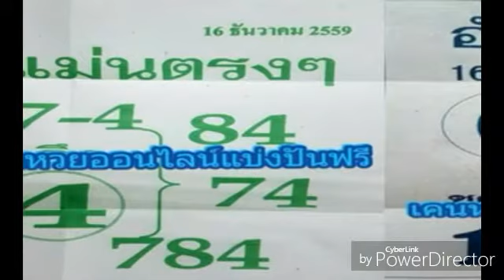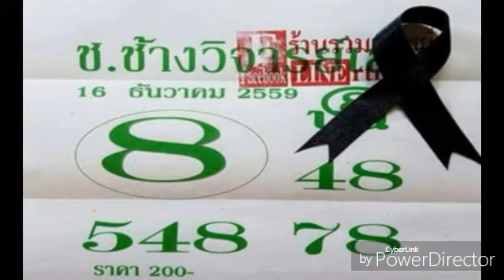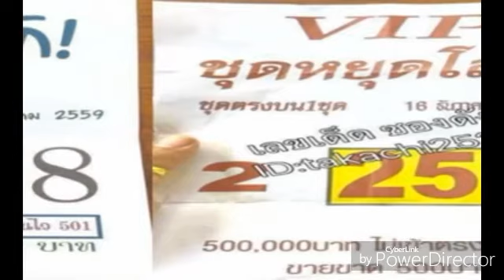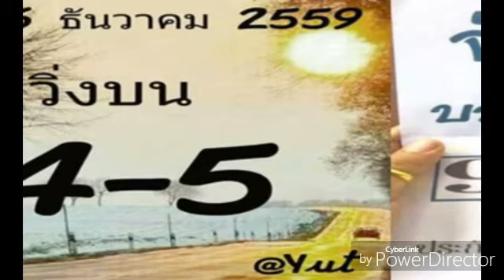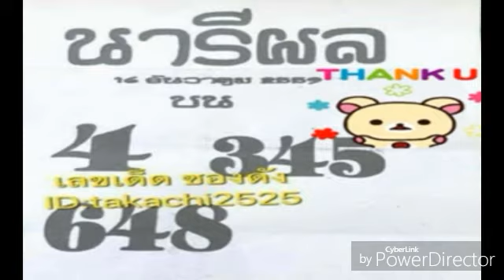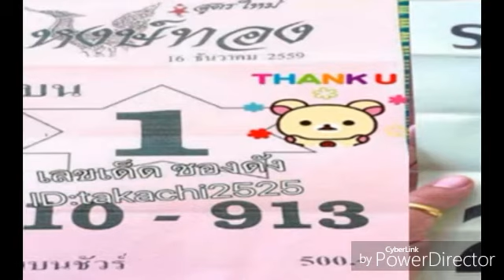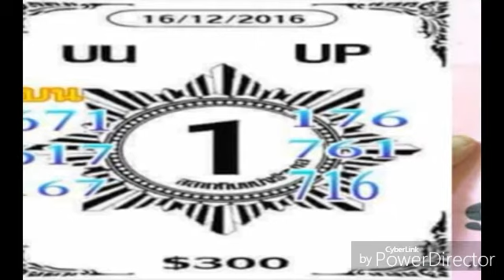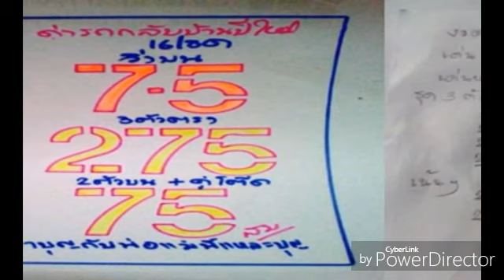เลขเด็ด งวดที่ 30 12 59 รออัพเดท , ! สูตรหวยอาจารย์แขก งวดที่ 16 12 59